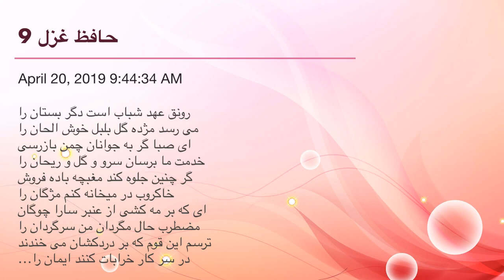حافظ غزل 9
رونق عهد شباب است دگر بستان را
می رسد مژده گل بلبل خوش الحان را
ای صبا گر به جوانان چمن بازرسی
خدمت ما برسان سرو و گل و ریحان را
گر چنین جلوه کند مغبچه باده فروش
خاکروب در میخانه کنم مژگان را
ای که بر مه کشی از عنبر سارا چوگان
مضطرب حال مگردان من سرگردان را
ترسم این قوم که بر دردکشان می خندند
در سر کار خرابات کنند ایمان را
یار مردان خدا باش که در کشتی نوح
هست خاکی که به آبی نخرد طوفان را
برو از خانه گردون به در و نان مطلب
کان سیه کاسه در آخر بکشد مهمان را
هر که را خوابگه آخر مشتی خاک است
گو چه حاجت که به افلاک کشی ایوان را
ماه کنعانی من مسند مصر آن تو شد
وقت آن است که بدرود کنی زندان را
حافظا می خور و رندی کن و خوش باش ولی
دام تزویر مکن چون دگران قرآن را

- حافظ - غزلیات - غزل شماره ۹ - رونق عهد شباب است دگر بستان را...

برنا